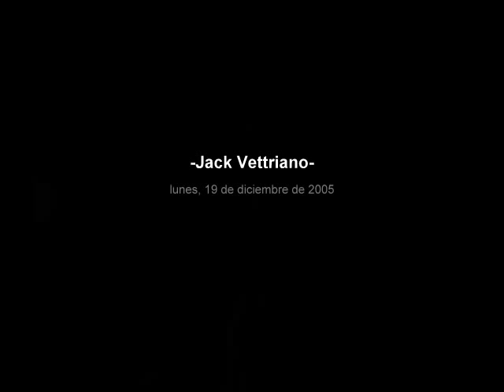JACK VETTRIANO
Jack Hoggan (nacido el 17 de noviembre de 1951), es un pintor escocés.